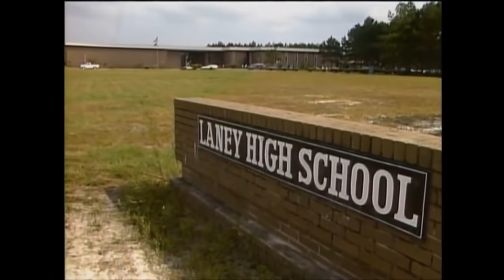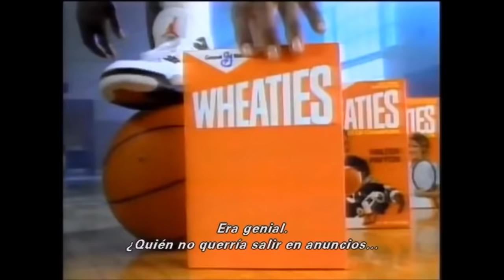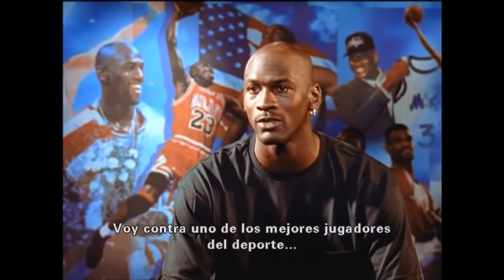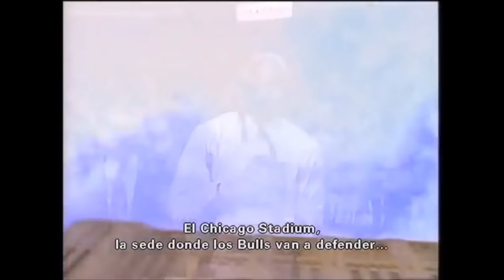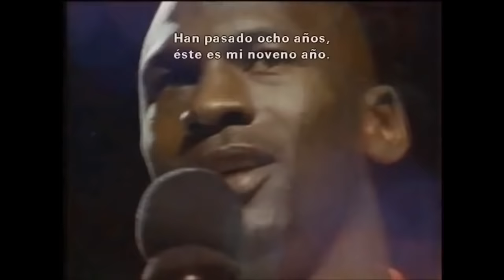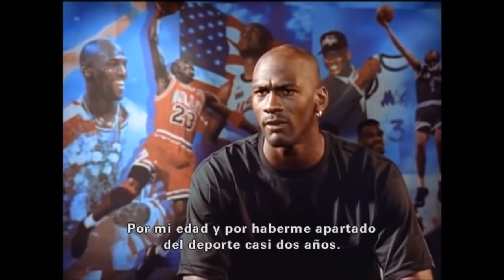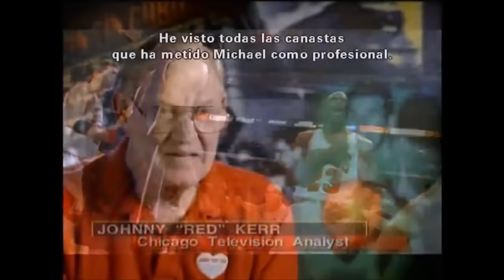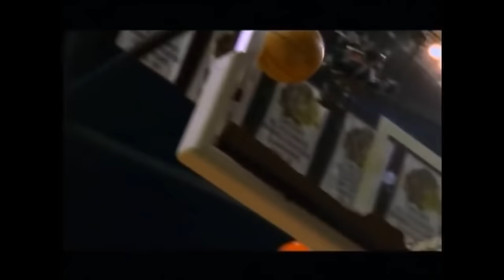DOCUMENTAL MICHAEL JORDAN EN ESPAÑOL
Os dejo con este documental sobre la vida y la carrera del mejor jugador de la NBA de todos los tiempos, su majestad Michael "Air" Jordan